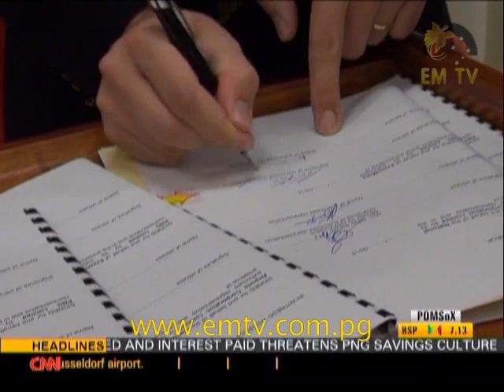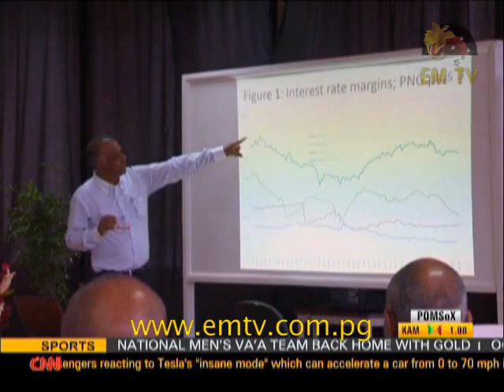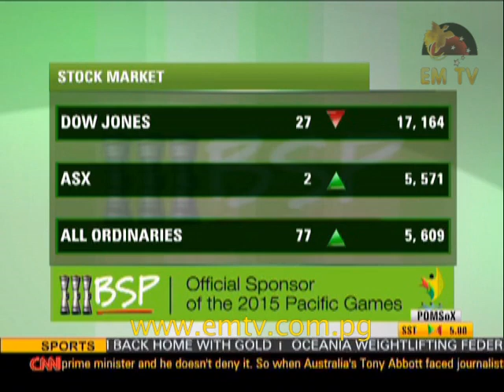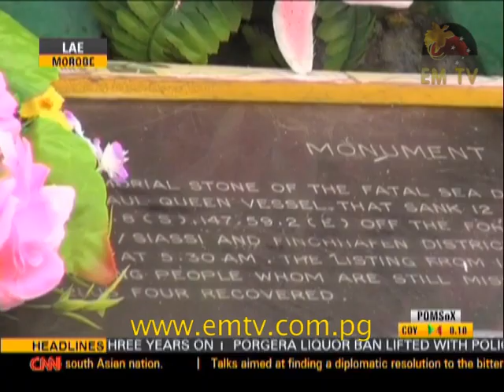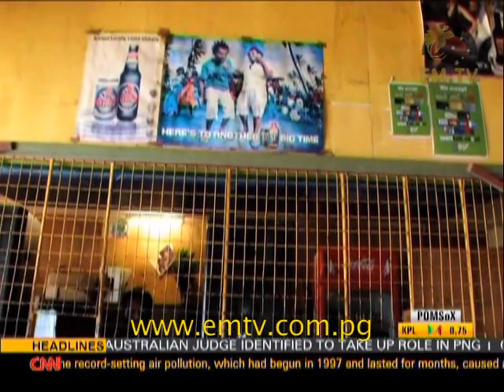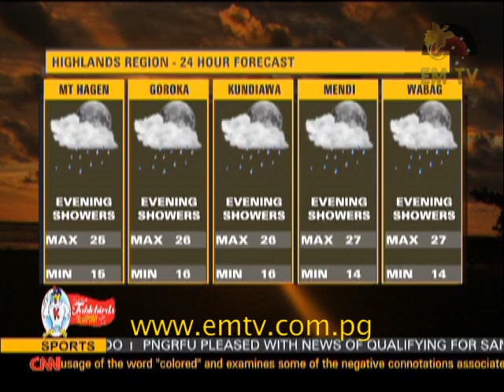News Replay - February 2 2015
Headlines: Bank South Pacific launches latest offering in finance, National Judicial Service launches Legal Year 2015 and remembering the MV Rabaul Queen disaster three years on... - visit our